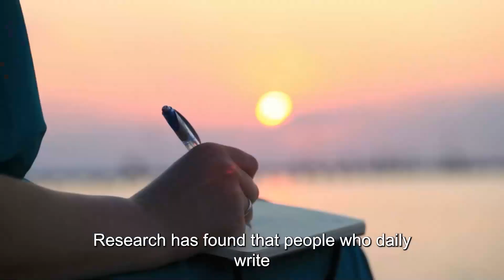The Power of Gratitude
The Power of Gratitude: Research has found that people who wrote a few sentences of gratitude for what they felt grateful for on a daily basis became more optimistic, energetic, and happier. Also, they were found to be more generous toward others and suffered less from illnesses.

Indeed, gratitude has an immensely positive effect, and we would be wise to do such actions on a mass scale: that entire countries would take a break for a few minutes in the middle of the day or twice a day, and each person would write positively about others, about what they are grateful to others for.

In short, gratitude is of utmost importance. When we speak favorably about others and hear positive statements that others tell us, we infuse our lives with positive energy that makes life more pleasant for everybody.

If we divide our gratitude into different parts of the day, then we could say that:
* In the morning, we should be grateful for waking up, that there is light, air, and an entire day ahead of us.
* In the afternoon, we should be grateful for having been through half the day already, and that soon we will finish the day, go home to rest, and have dinner with our families.
* Before going to sleep, we should be grateful for soon being able to once again get up, and that tomorrow will be a good day.

It might seem that being grateful all the time is like shutting our eyes to the evil and bad that abound in the world, but what do we get as a result of seeing evil and bad things all the time? We do not need to invest in looking for negative aspects of life, as they appear involuntarily. However, we should invest in opening our eyes to such a state and seeing that there are people who try to see the good in everything. The more we invest in seeing the positive aspects of life, then the more we will see the positive things that we try to see.

And what am I grateful for? I hope that I will be able to correct myself more and somehow be better toward the world.